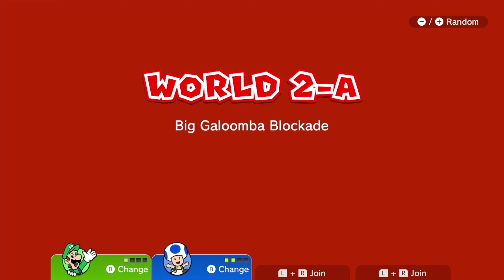SUPER MARIO 3D WORLD Co-op Playthrough (World 2)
Credits:

Thumbnail made by: The SGB
Edited by: The SGB